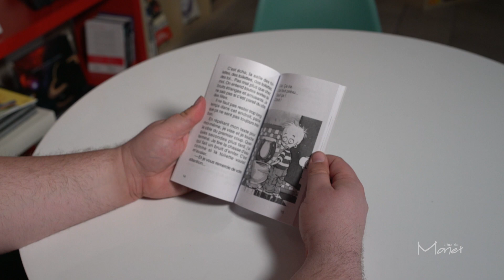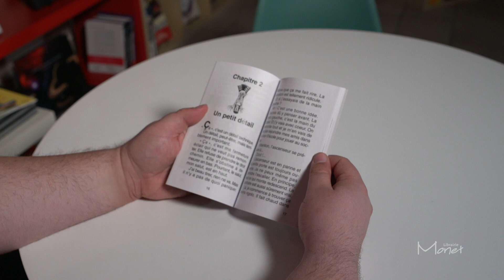Zzzut! (extrait)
Zzzut !
Alain M. Bergeron
Soulières Éditeur